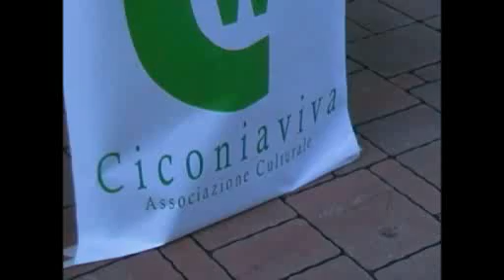BABBO NATALE in piazza degli aceri Ciconia 22 dic. 2012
Il momento di festa è stato organizzato dall'Associazione culturale "Ciconia Viva" costituitasi dopo la costruzione della PIAZZA degli ACERI l'unica della cittadina di Ciconia. Intorno all'Associazione c'è un forte campanilismo che spinge l'associazione ad organizzare delle accoglienti e divertenti manifestazioni, allo scopo di socializzazione e divertimento. L'associazione è aperta a tutti in modo di dare più vigore e fantasia nelle organizzazioni..